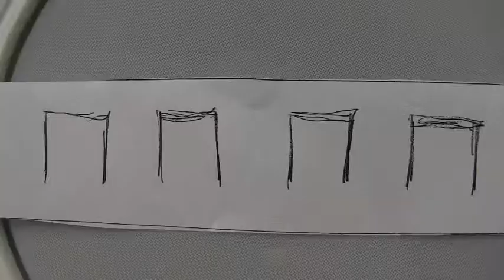Rytmekort 2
Percussion and Drums United er en slagtøjsskole og fællesskab. Det er Henrik Knarborg Larsen og Per Holm Dahl der står bag. Formidlingen i disse videoer er beregnet for børn helt ned til 9-10 års alderen.